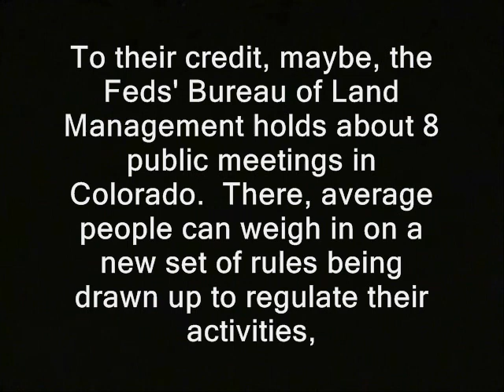BLM employees almost outnumber public at public meeting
' To their credit, maybe, the Feds' Bureau of Land Management holds about 8 public meetings in Colorado.  There, average people can weigh in on a new set of rules being drawn up to regulate their activities,
on the land their taxes paid for.  But why does this poorly attended meeting
require the
presence - and expense - of over a dozen government workers? '

officers public domain footage gonzo journalism bennie hill benny. ron paul.  frank guinta convention of the states balanced liberland vid jedlika vit jetlika danube  Vit Jedlicka stepped in fed feds bundy ranch questions bureau of land management blm snipers. swat teams alex jones cliven bundy bunkerville nevada standoff ranchers ranching scoping meeting cattle desert cowboys militias guns weapons firearms. blm, employees, outnumber, public, feds, bundy ranch, standoff, lady, blm, bureau of land management, bunkerville, nevada, cliven bundy